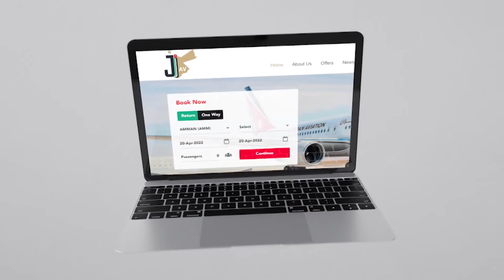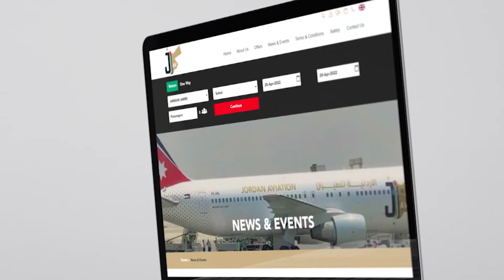صوت الشعب 19 7 2022 2155